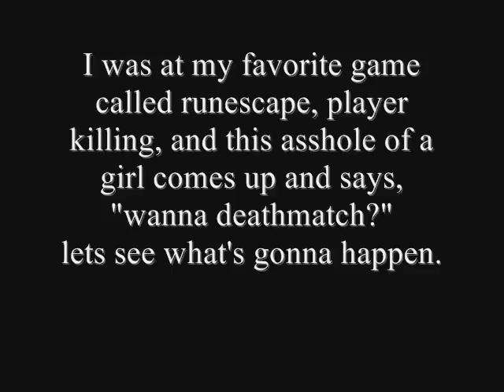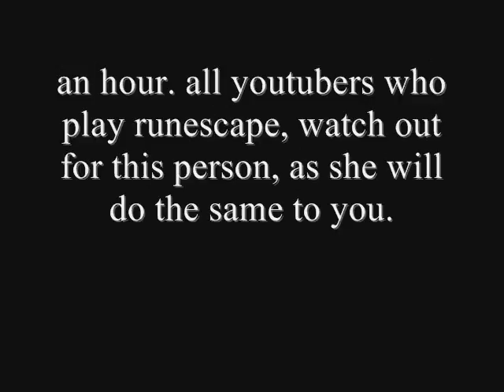revenge rant on X0 luvya X0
this girl decided to have a deathmatch towards me and she teleported.